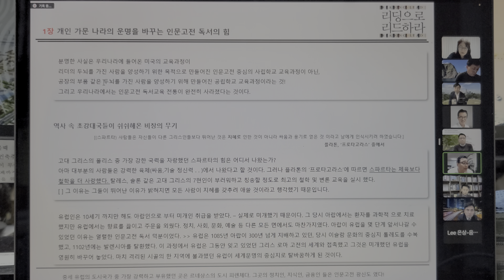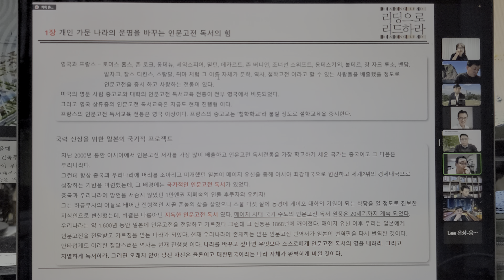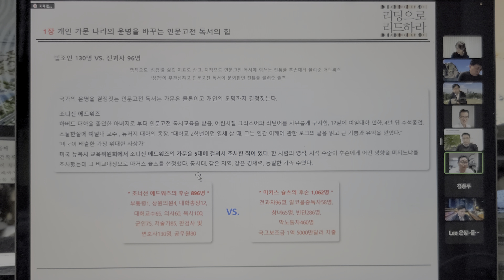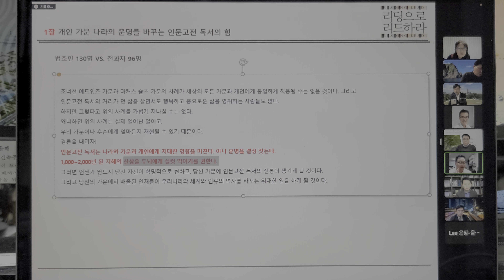개인,가문,국가의 운명을 바꾸는 인문고전 독서의힘.리딩으로리드하라 이은상대표 The power of reading humanities classics to change . lead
개인,가문,국가의 운명을 바꾸는 인문고전 독서의힘, 리딩으로리드하라 이은상대표
The power of reading humanities classics to change the fate of individuals, families, and nations​

독서가 김성수 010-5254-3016  reader Kim sungsoo​​​